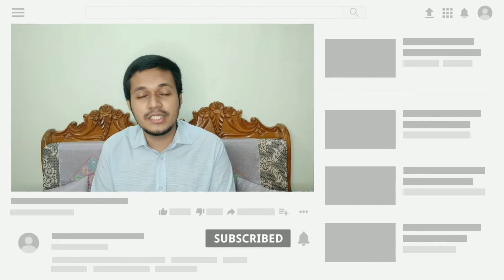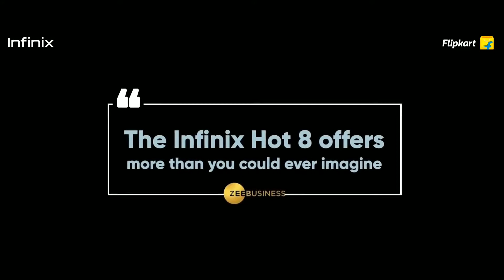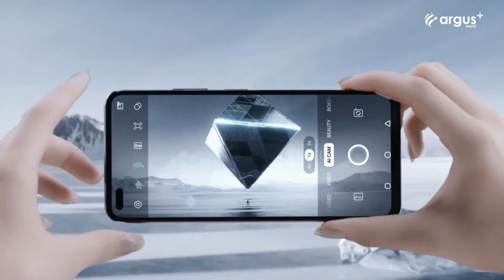Upcoming Smartphone of December 2020 in Bangladesh and India